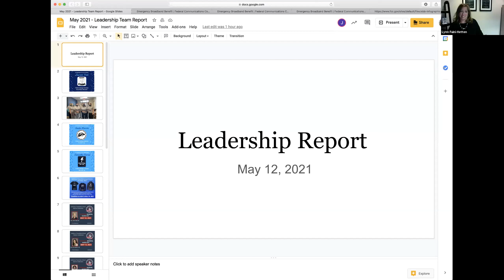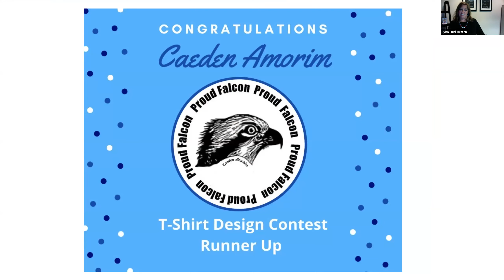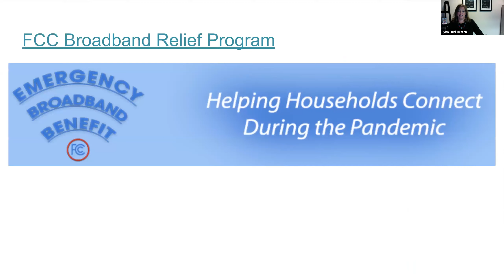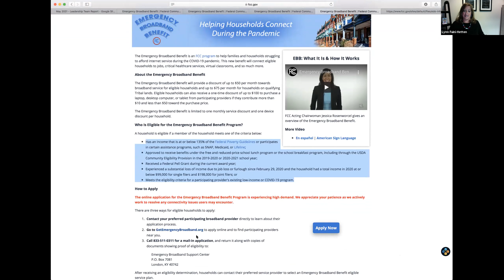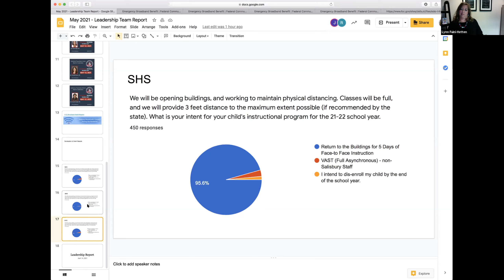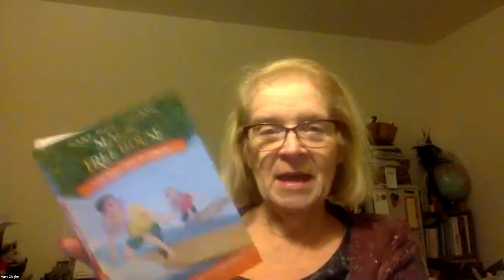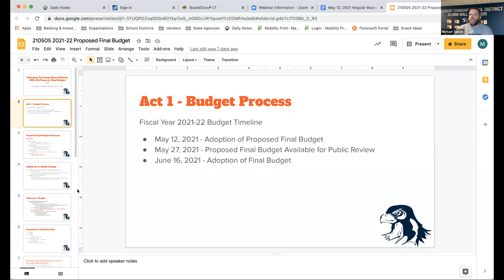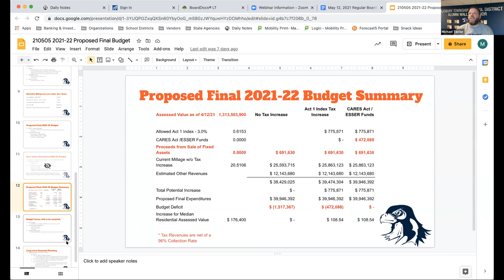May 12, 2021 Board Meeting